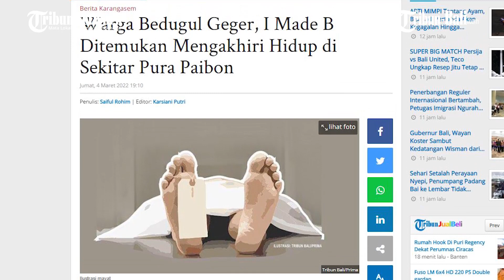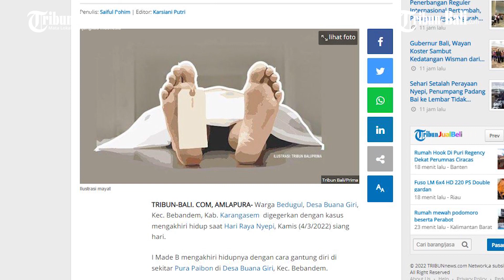Saat Nyepi, I Made B Ditemukan Mengakhiri Hidup Di Sekitar Pura Paibon Bedugul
Warga Bedugul, Desa Buana Giri, Kec. Bebandem, Kab. Karangasem  digegerkan dengan kasus mengakhiri hidup saat Hari Raya Nyepi, Kamis (4/3/2022) siang hari.

I Made B mengakhiri hidupnya dengan cara gantung diri di sekitar Pura Paibon di Desa Buana Giri, Kec. Bebandem.

Info di lapangan, sebelum mengakhiri hidup korban sempat kumpul dengan keluarganya, dan mengeluhkan rasa sakit di bagian kepala serta mata.

(HDK)